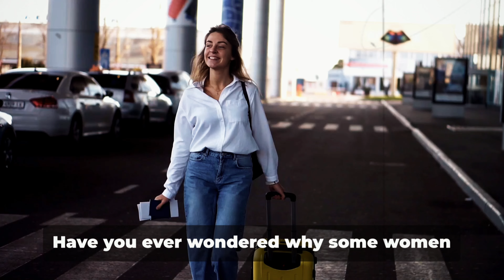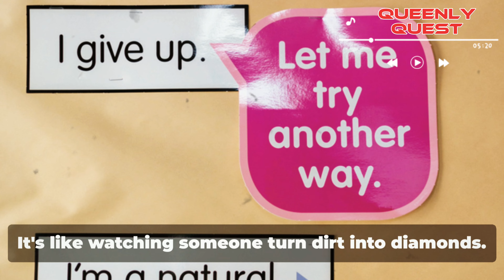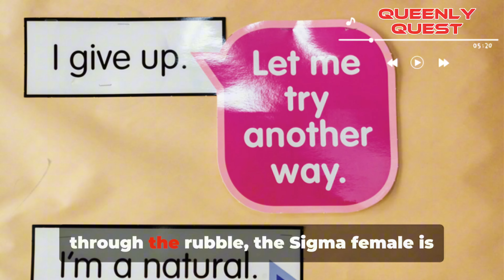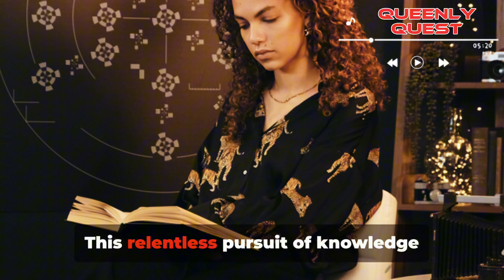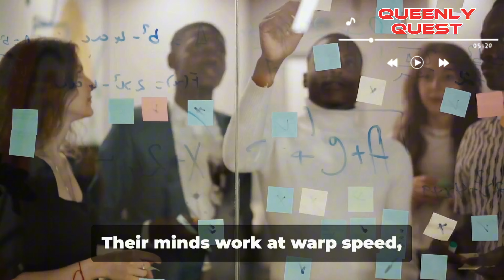Why Sigma Females Are Blessed By The Universe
Why Sigma Female Are Blessed Amongst Women By The Universe

In today’s video, we’re diving deep into the fascinating world of Sigma females and exploring why they are uniquely blessed by the universe. From their unmatched resilience and strategic vision to their unapologetic authenticity and psychological fortitude, we uncover what sets these exceptional women apart and how they navigate life with extraordinary grace and strength.

Join us as we break down the traits that make Sigma females stand out, challenge conventional norms, and redefine what it means to truly thrive. Whether you’re curious about personal growth, relationships, or simply want to understand the remarkable qualities of Sigma females, this video is packed with insights that will inspire and intrigue.

Your support helps us continue to create videos that delve into the most compelling topics and bring you fresh, thought-provoking content every week.